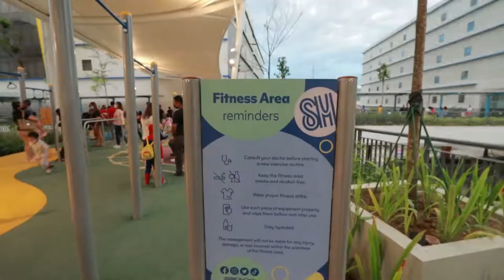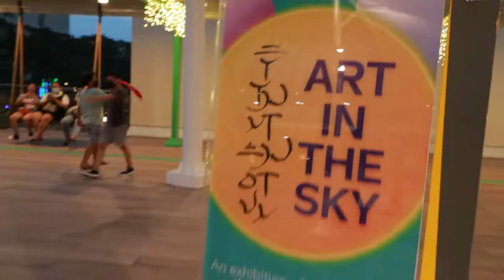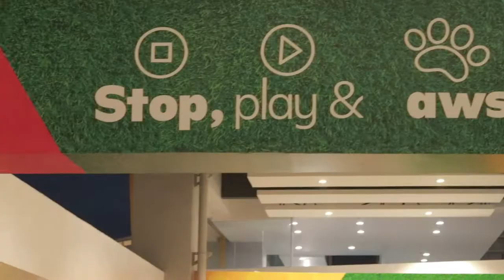SKYLINE the first ever elevated Park in Pampanga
The first ever elevated Park in Pampanga located at SM Clark